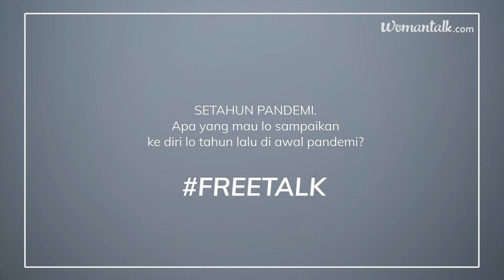Setahun Pandemi Berlalu, Lo Mau Bilang Apa? | Freetalk!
Ternyata sudah setahun lebih pandemi melanda dunia, termasuk Indonesia. Ada banyak hal yang terjadi dan tentu saja perubahan-perubahan yang dialami oleh masing-masing pribadi. Mungkin kalian juga merasakannya.

Ada yang kini semakin rutin olahraga, jadi rajin berdoa, bahkan ada yang menemukan sudut pandang baru dalam hidupnya. Hal yang sama juga dirasakan oleh para besties ini. Mereka pun berbagi pengalaman selama setahun pandemi ini. Sstt, ada yang curhat soal jodoh juga, lho!

Apa kalian juga mengalami perubahan yang serupa? Atau malah berbeda? Yuk, bagikan perubahan yang terjadi selama setahun pandemi pada diri kalian sendiri di kolom komentar di bawah ini!